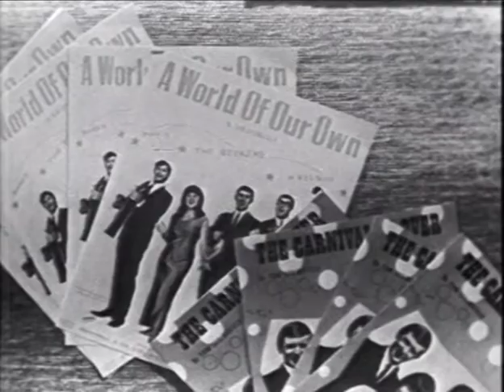The Seekers At Home (1966 TV Special ~ 5 of 5)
1966 Australian music television special featuring The Seekers.